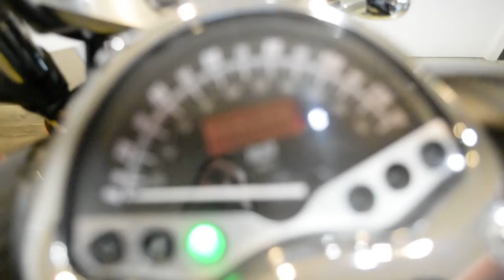2005 Honda VTX 1300c | Used motorcycles for sale at Monster Powersport, Wauconda, IL